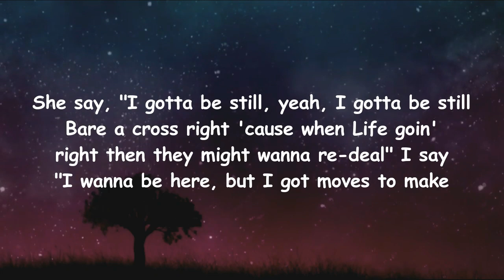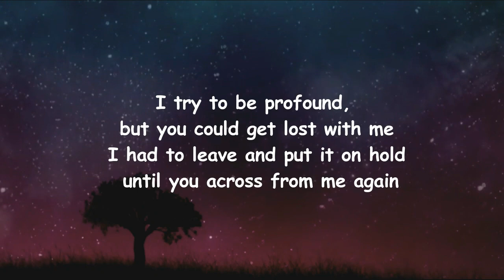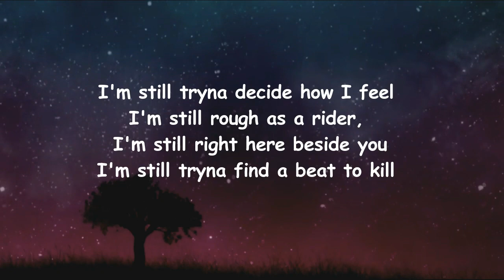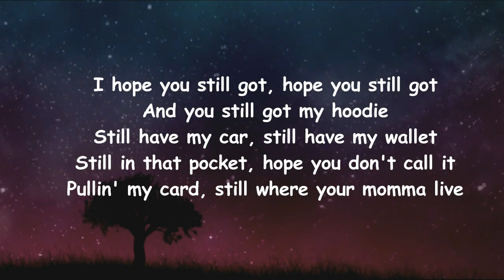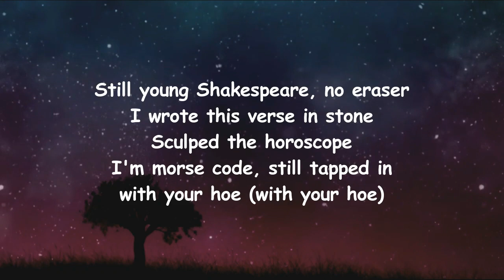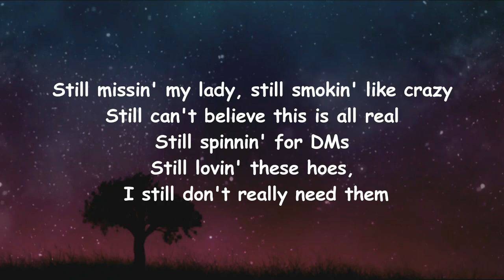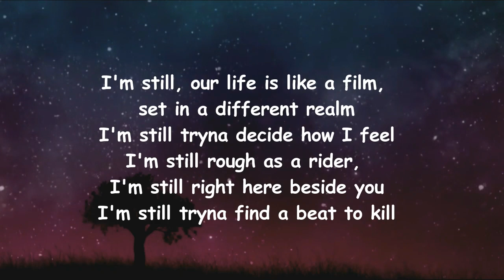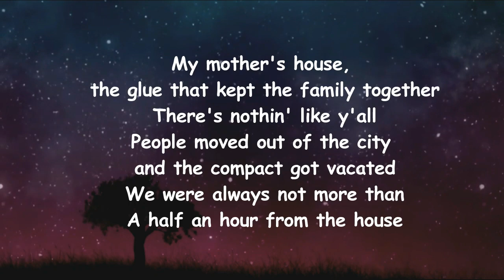Saba - Still (Lyrics)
Still Lyrics:

[Chorus: 6LACK]
Still missin' my lady, still smokin' like crazy
Still can't believe this is all real
Still spendin' per diem
Still lovin' these hoes, I still don't really need them
I'm still, our life is like a film, set in a different realm
I'm still tryna decide how I feel
I'm still rough as a rider, I'm still right here beside you
I'm still tryna find a beat to-

[Verse 1: Saba]
She say "I gotta be still, yeah, I gotta be still"
Play your cards right 'cause when life goin' right then they might wanna re-deal
I say "I wanna be here", but I got moves to make
There's so many people workin' for me nowadays
That I don't even know who I pay, okay
I'm still right here beside you, gettin' sick of the costume
What's the real world?
When you with me, you take off your cool
Admittedly, yeah, I do too
I know I'm more elusive, but her grip never get looser
And that's why I don't wan' lose her
Ridin' 'round two-ninety, windows down
I get reminded to slow down
I get a message, we up now
She go down with the boat now
I try to be profound, but you would get lost for me
I had to leave and put it on hold until you across for me again

[Chorus: 6LACK]
I'm still tryna find a beat to kill

[Bridge: Smino]
High (High-high-high), high (High)
High (you just still)
High
Uh-uh-uh, mm-mm

[Verse 2: Smino]
I hope you still got, hope you still got ass
You still got my hoodie, still have my car, still have my wallet
Still in that pocket, hope you don't call it
Pullin' my card, still know your momma live
Right off Parker road it's-
Still be callin' told me she love me still
Got a bunch of stills of us fucking, real disgusting
Still, live for somethin' still
Love a women still, got my gun inside of the function
Stilliam Shakespeare, no eraser, I wrote this verse in stone
Sculpt the horoscope, I'm morse code, still tapped in with your hoe (With your hoe)
Smino touch the soul (Soul)
I change actually when I'm in the booth
I eat it like baba ghanoush
Bye-bye the lames and bye-bye the goose
I'm really just still into you

[Outro]
My mother's house, the glue that kept the family together
There's nothin' like y'all
People moved out of the city and the compact got vacated
We were always loved more than ...
Half a hour from the house